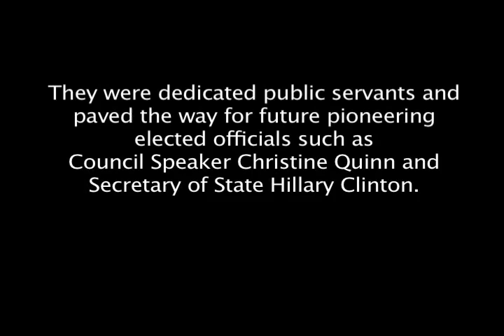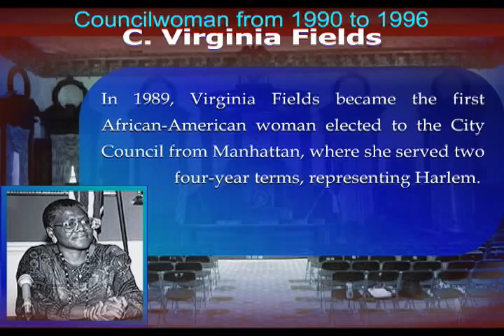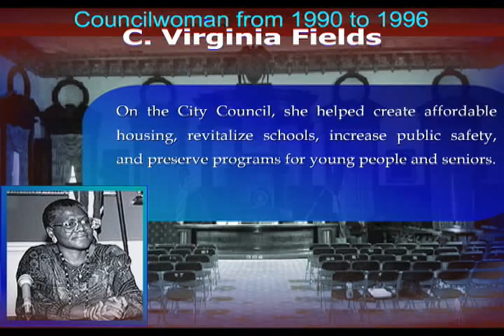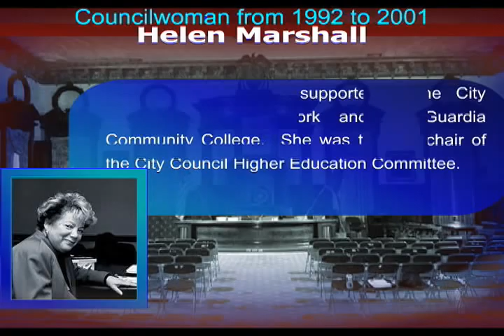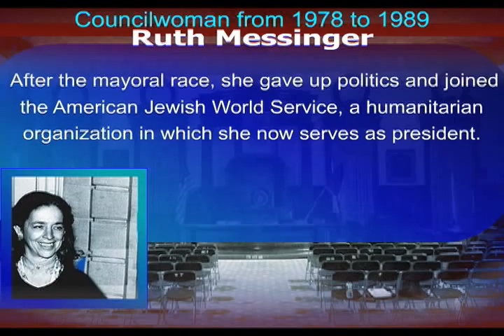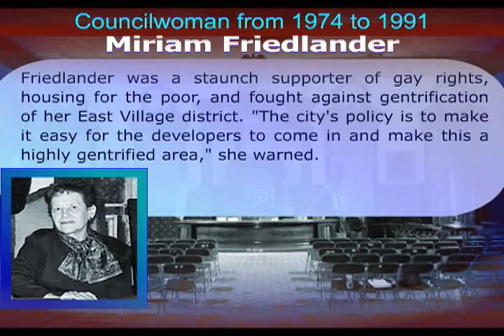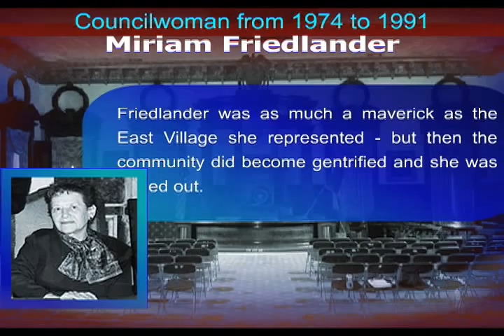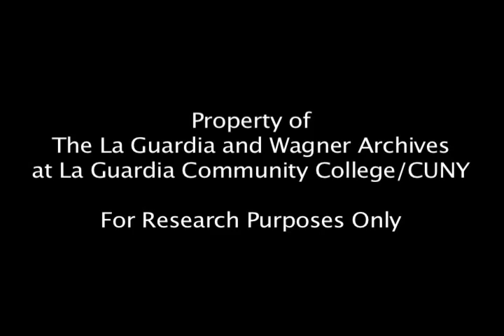Brief History of the New York City Council, Part 2: Pioneering Women of the City Council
Part 2 of the La Guardia and Wagner Archives' history of the New York City Council Flash presentation features some of the pioneering women of the City Council. They represented a new method of entry for women into politics. These were among the first women to take office through election as opposed to inheritance. They were dedicated public servants and paved the way for future pioneering elected officials such as Council Speaker Christine Quinn and Secretary of State Hillary Clinton.

There you can view an extensive photograph collection and explore primary sources from New York City's colorful and intriguing history.